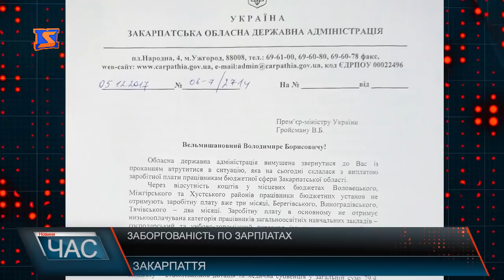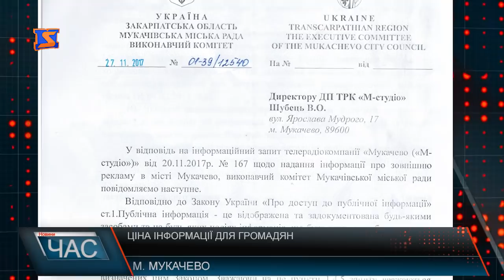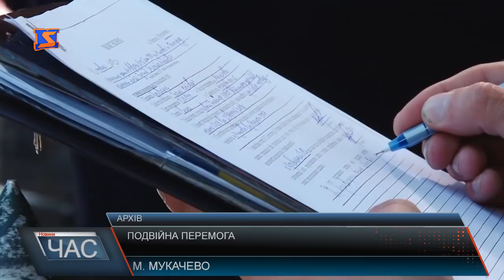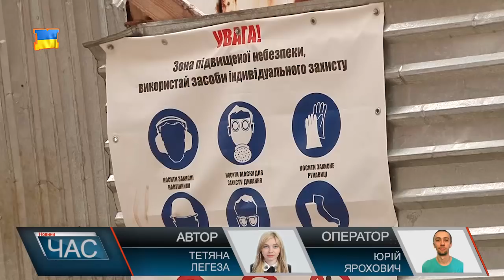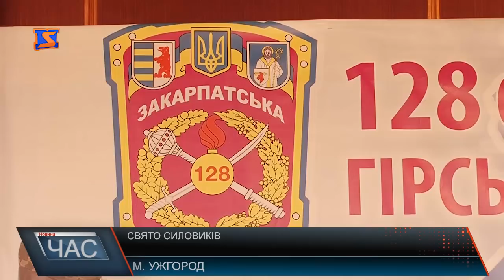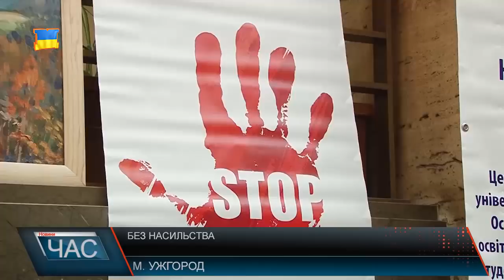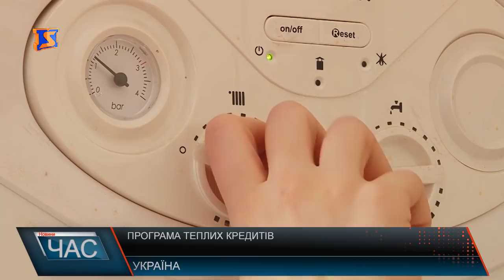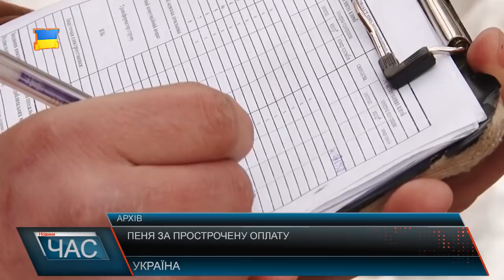Програма “ЧАС”. Hовини Закарпаття за 6 грудня 2017 року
1 Виграв суд. Подвійна перемога
2 Соціально незахищені. Нелегальна праця
3 день збройних сил. Свято силовиків
4 Опалювальна система. Потрібні  роботи
5  Проти насильства. Акція «Бузкова стрічка».
6 Ближче до природи. Допомога птахам.